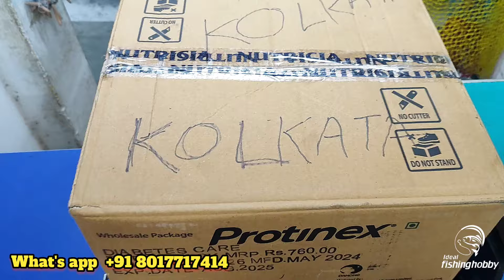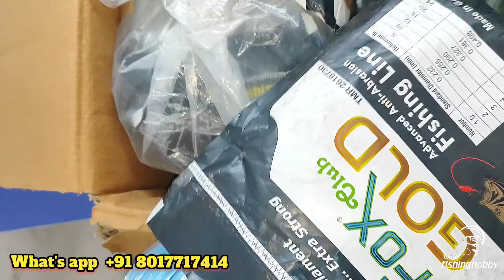Primium Monofilament line stock coming | नायलॉन लाइन | किसिंग का सामान| Ideal fishing hobby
Basically ours video is mainly based on freshwater carp fishing. Where some important information for carp fishing is given.